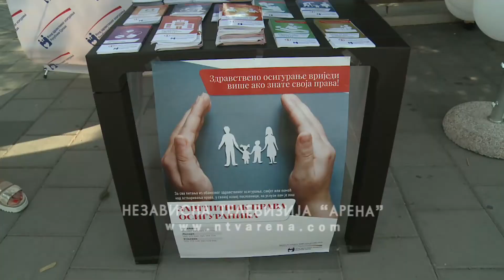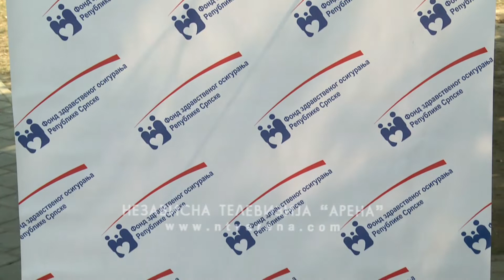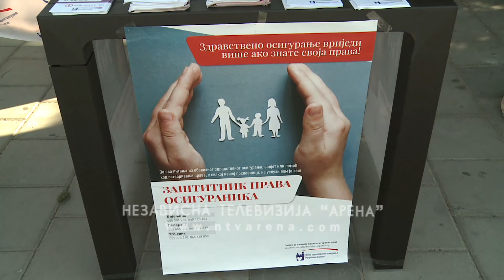Snaga je u solidarnosti: Fond zdravstvenog osiguranja RS u Bijeljini obilježio 30 godina postojanja